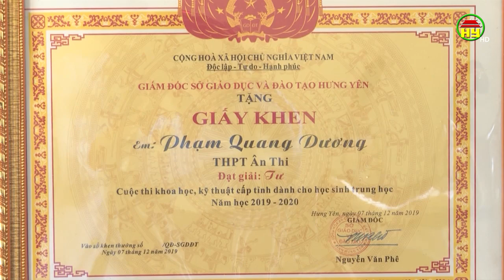Học sinh trường THPT Ân Thi sáng kiến máy chế biến rác hữu cơ thành phân bón nhờ năng lượng mặt trời